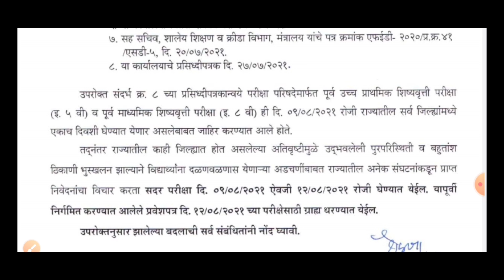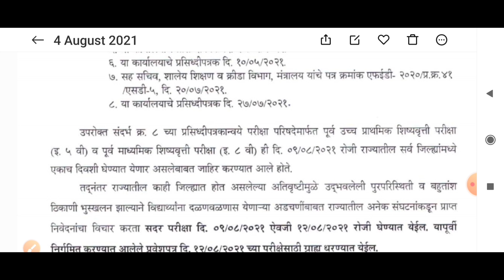स्कॉलरशिप परीक्षा 8वी। scholarship exam 8th। 9ऑगस्ट ऐवजी 12 ऑगस्ट 2021रोजी